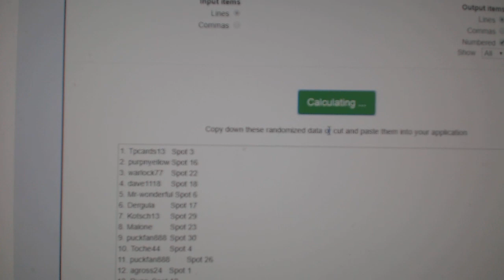Multi Randoms - C&C GB #10,580